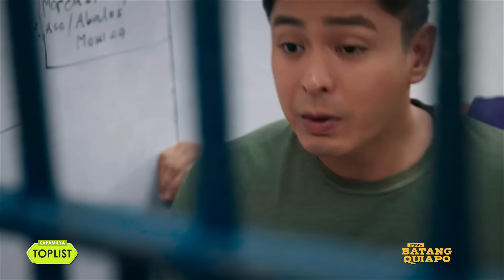15 scenes that showed Tanggol's 'good side' in FPJ's Batang Quiapo | Kapamilya Toplist